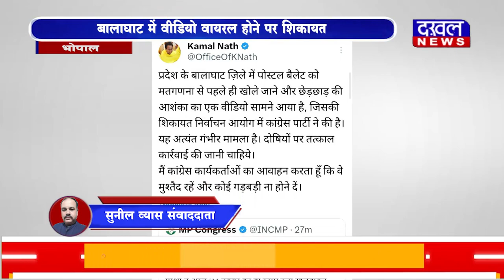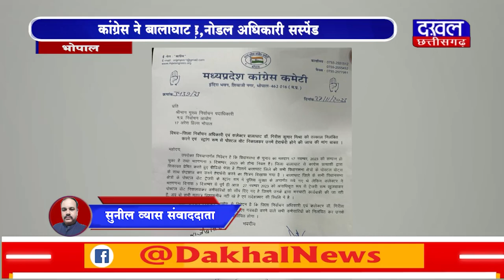DAKHAL NEWS बैलेट पेपर से छेड़छाड़,नोडल अधिकारी सस्पेंड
बैलेट पेपर से छेड़छाड़,नोडल अधिकारी सस्पेंड
कांग्रेस ने बालाघाट कलेक्टर पर उठाये सवाल